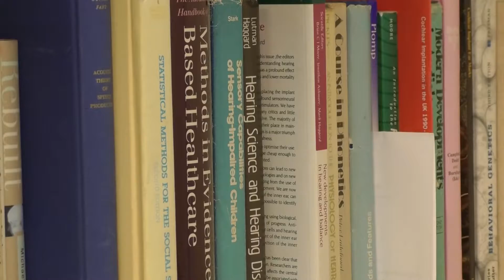Receiving An MBE For Research In to Hearing Loss And Psychology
Understanding how humans hear has been at the forefront of scientific research for many years, but one University lecturers research has made some significant strides.

 Professor Quentin Summerfield at the University of York has been  awarded an MBE for his work in Psychology and Hearing Loss.